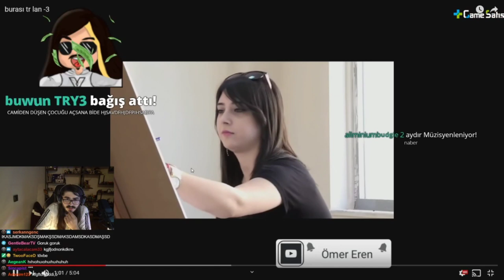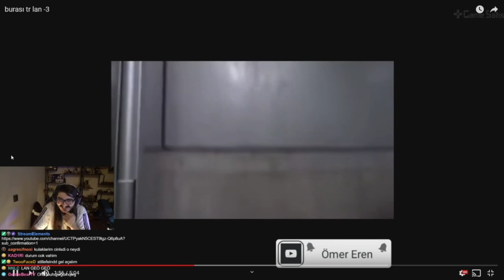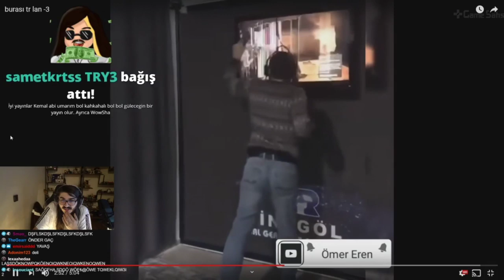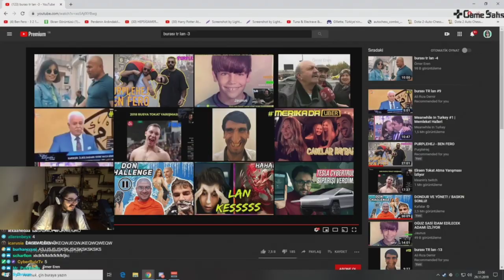Kendine Müzisyen - Burası Tr Lan 3 İzliyor